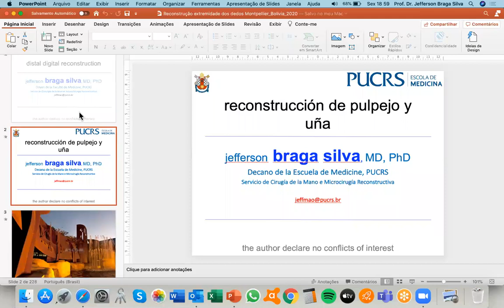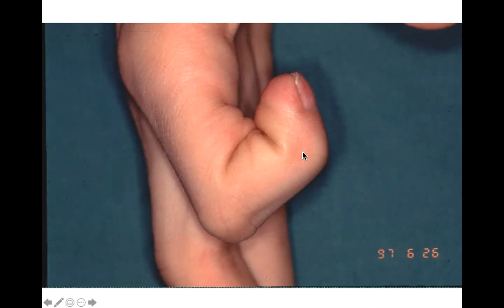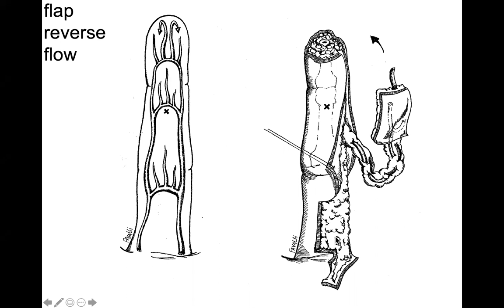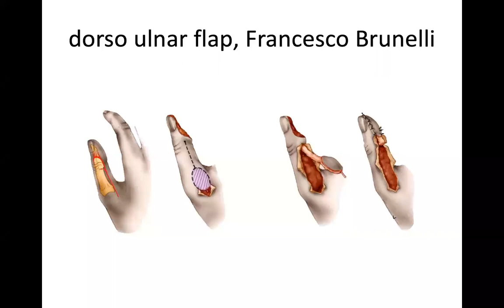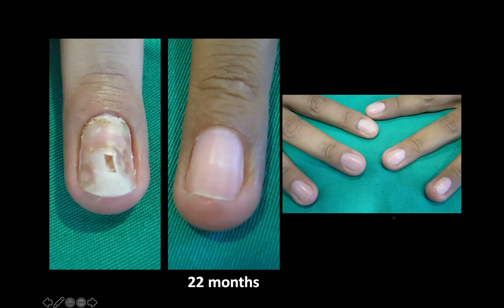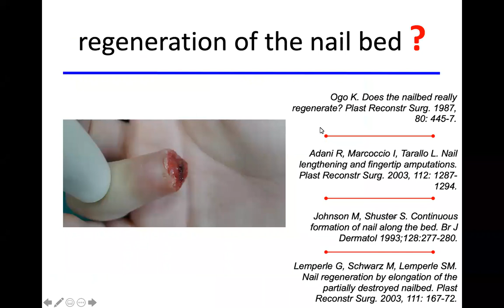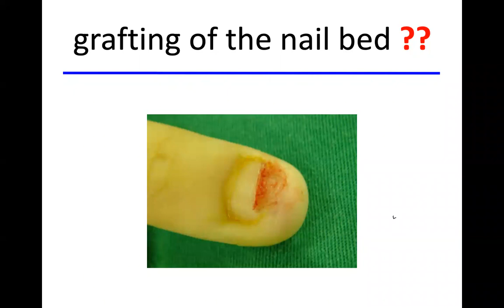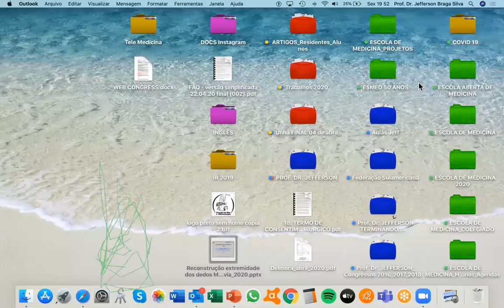Reconstrucción de Pulpejo y Uña, DR Jefferson Braga Silva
Simposio de mano  de la Sociedad Boliviana de Ortopedia y Traumatologia Reconstrucción de Pulpejo y uña dictado por el Profesor Dr. Jefferson Braga Silva Porto Alegre Brasil